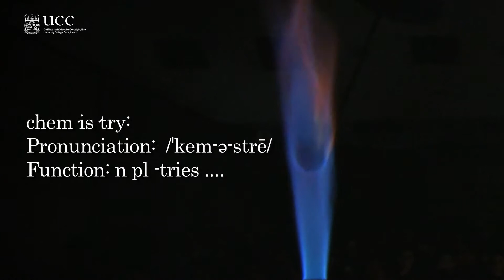Chemistry at University College Cork (UCC)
The School of Chemistry is one of the largest, most dynamic centres of
scientific scholarship in Ireland with a focus on excellence in both
education and research.  The strength and diversity of our undergraduate
degree programmes attracts a large cohort of talented students to study
the Chemical Sciences at UCC, including students from as far away as the
USA and China. The breadth and vitality of our research includes the
interdisciplinary fields of pharmaceutical chemistry, materials
science/nanotechnology, and environmental chemistry, as well as the
traditional core disciplines of inorganic, organic, physical, and
analytical chemistry.  These strengths, together with the international
reputation of many of our academic staff, draws a large number of
post-graduate students to UCC, from Ireland, Britain, Europe, and
further afield. Our research strengths also attracts many international
post-doctoral fellows and visiting scientists, making it a large,
cosmopolitan place for the advancement of science. Currently we train
about 60 undergraduates per year in Chemical Science degrees and our
Research School comprises about 100 people.